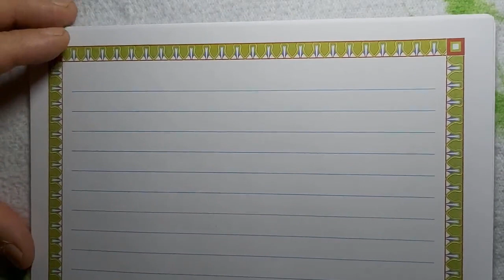تدرج خواص العناصر الممثلة 2020 الكيمياء الصف الثاني الثانوي الترم الاول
في هذا الفيديو نشرح تدرج خواص العناصر الممثلة مثل حاصية جهد التاين و خاصية الميل الالكتروني و كمان خاصية السالبية الكهربية الكيمياء للصف الثاني الثانوي العام